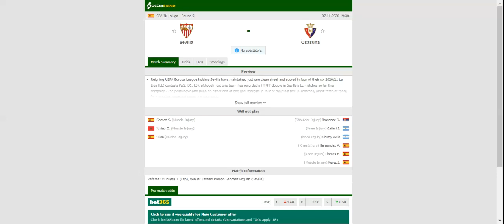SEVILLA VS OSASUNA PREDICTION & BETTING TIPS - 07/11/2020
2021 college football predictions,
2019 college football predictions,
2020 ncaa football predictions,
nc state football predictions 2020,
2020 nebraska football predictions,
2020 uga football predictions,
10 football predictions 2020,
football songs,
football vines,
football skills,
football daily,
football games,
football khela,
football live,
football pump up,
football anime,
football analysis,
football asmr,
football agility drills,
football american,
football academy,
football anthem,
football boots,
football big hits,
football bloopers,
r/b football,
f c b football,
mattyb football,
s.a.b football,
football chants,